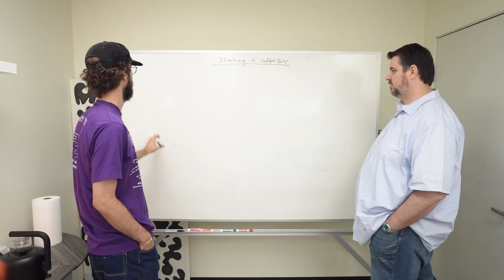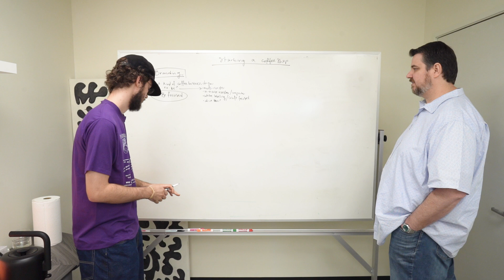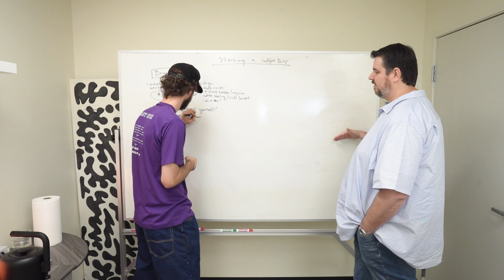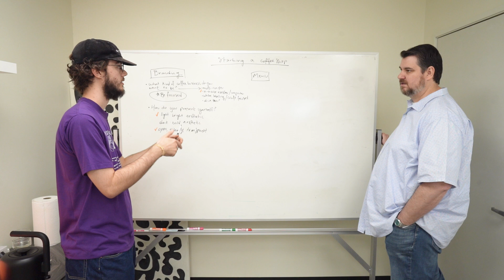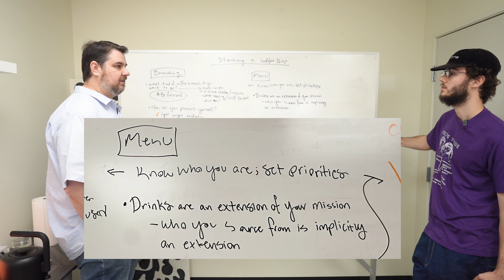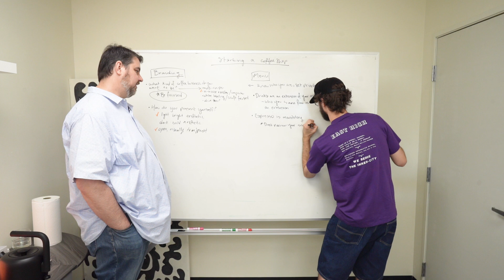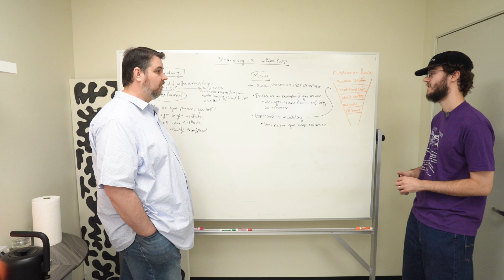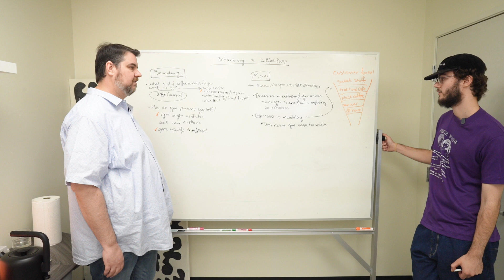Starting a Coffee Business 01: Branding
We're stepping into our 13th year in the coffee industry and have seen an immense evolution of so many different facets of coffee. In this series over the next few months, we'll be breaking down all we know about what you need in order to start a coffee business of your own in this current landscape! In this episode, we are talking through the very foundation of business: branding.